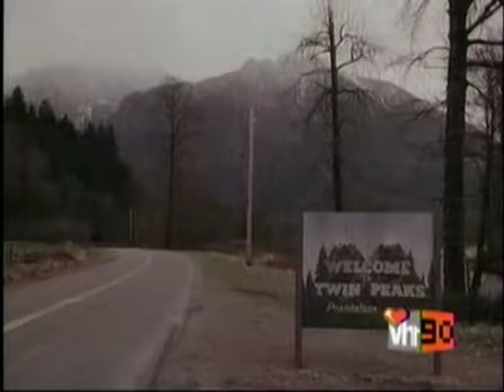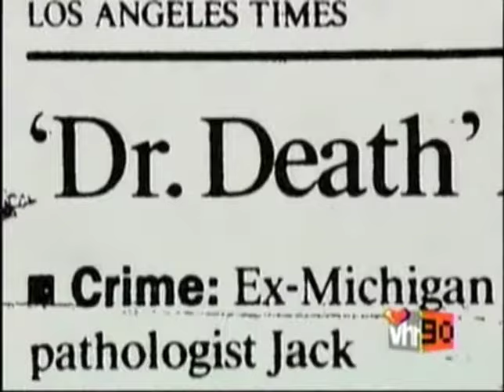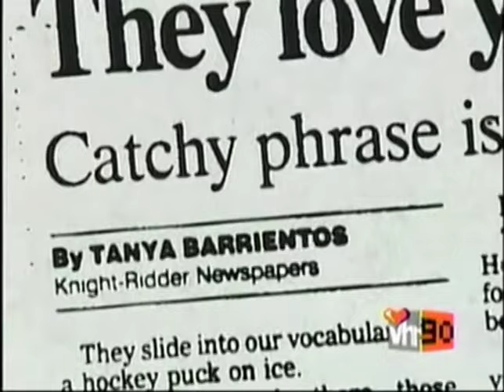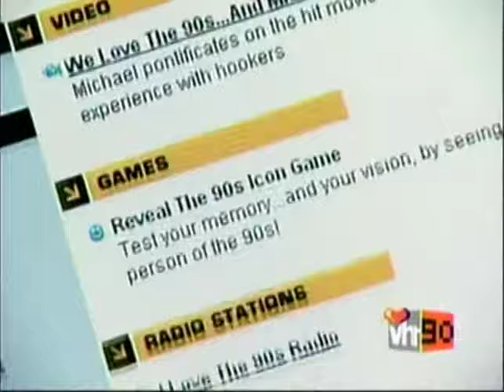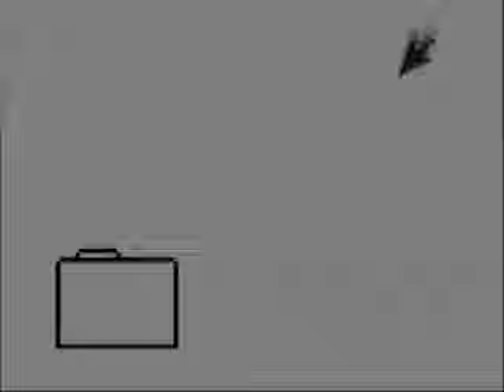1 I Love the 90s S1E1 1990